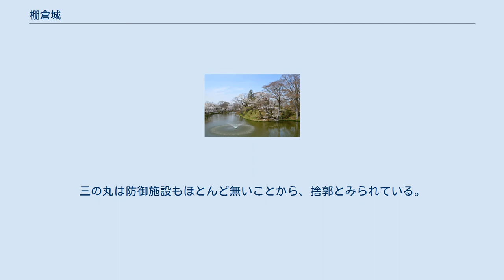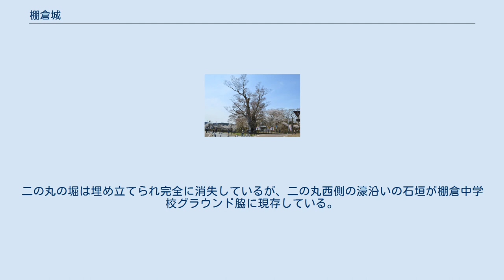棚倉城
棚倉城跡空撮 棚倉城跡の大ケヤキ （福島県指定天然記念物） 棚倉城（たなぐらじょう）は、福島県東白川郡棚倉町にある日本の城。
別名、亀ケ城。
寛永2年（1625年）に丹羽長重によって築城された。
棚倉藩の藩庁が置かれた。
 立花宗茂の後を受けて元和8年（1622年）に棚倉藩に5万石で入封した丹羽長重は、それまでの赤館を避け棚倉盆地の中央にあった都都古別神社を遷宮し、その跡地に江戸幕府の許可を得て棚倉城を寛永2年に築城した。
長重は寛永4年（1627年）に白河藩に移封され、諸大名の転封を繰り返した後、最終的には慶応2年（1866年）に阿部正静が6万石で入封した。
棚倉藩は奥羽越列藩同盟に加盟したため、慶応4年（1868年）に勃発した戊辰戦争で板垣退助の率いる新政府軍800名の攻撃を受け6月24日にわずか1日で落城した。
 異名の亀ヶ城は、濠に大亀が棲んでおり、浮かび上がって姿を見せると決まって殿様が転封になるという言い伝えによるという。
 城は本丸を中心に二の丸が周りを取り囲み、さらに二の丸の北部から西部にカギ型の三の丸が配置される、輪郭・梯郭式の平城だった。
二の丸の一部以外に石垣はほとんどなく、土塁と二重の堀で構成されている。
 本丸は南北に長い長方形をしており、御殿が建てられ城の中心となる。
本丸の南北二つの虎口は土塁ながらも二門を完備した枡形で構成されており、南虎口が大手となる。
山形城本丸とよく似た構成である。
天守や三重櫓（天守代用）は無いが、土塁や水掘はかなり規模が大きく、二重の隅櫓4基が上げられていた。
櫓の間は多聞櫓で結ばれており、本丸を多聞櫓で囲むのは東北地方では珍しい縄張りである。
 厳重な縄張りの本丸に対して二の丸から外は櫓もなく、虎口はいずれも二の門を持たない簡易な構造となっていた。
三の丸は防御施設もほとんど無いことから、捨郭とみられている。
二の丸から外郭は屋敷地となっており、北を除く三方は河岸段丘の崖を外郭線としていた。
面積は約73,000平方メートル。
 本丸および水掘が亀ヶ城公園として整備されており、本丸の堀、土塁がきれいに残存する。
二の丸の堀は埋め立てられ完全に消失しているが、二の丸西側の濠沿いの石垣が棚倉中学校グラウンド脇に現存している。
 この他、移築建造物として、町内長久寺山門として用いられている南門がある。